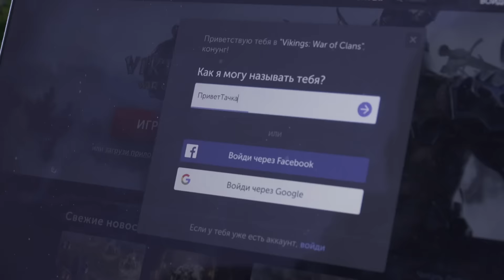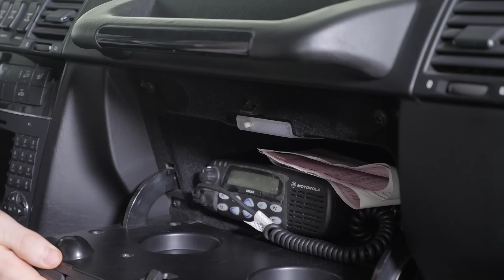Мерседес охраны Путина: удлиненный G55 AMG «Луноход» ДорогоБогато №83 (Mercedes АМГ, ФСО)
🔥🔥🔥 Поддержи наш канал! Зарегистрируйся в игре "Викинги" и получи предмет “Переселение новичка” и 200 голды совершенно бесплатно: ➤

P.S. В ЭТОМ ВЫПУСКЕ

Много ли раз вы видели спец-машины охраны? Готовы поспорить, что даже самый искушенный фанат бронированных лимузинов ни разу не видел такой крутой удлиненный Гелик, который использовался ФСО для защиты важных господ. Смотрите новую серию Дорого Богато и все узнаете!